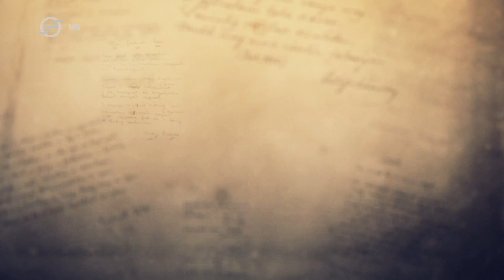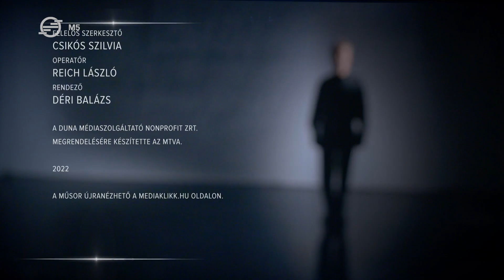Petőfi Sándor: Föltámadott a tenger... – Lux Ádám (Vers mindenkinek)